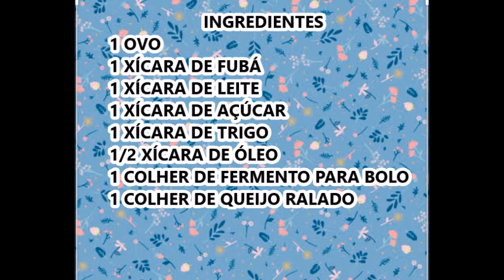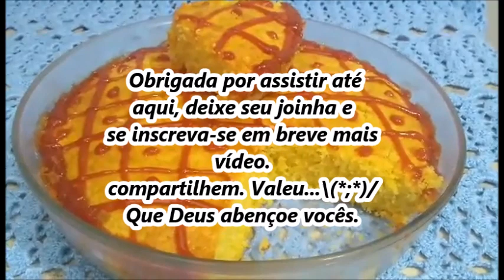Bolo de fubá /com doce de GOIABA\(*;*)/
Olá!!! 🤗 ❤️
Mais um vídeo de receita esse é bem econômico

Além de ingredientes fáceis, essa receita  é muito simples de preparar! Confira.

O resultado do bolo ficou muito fofo e muito gostoso.